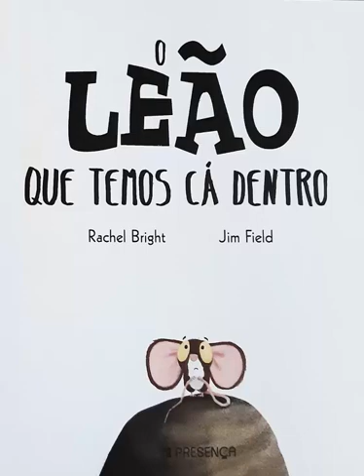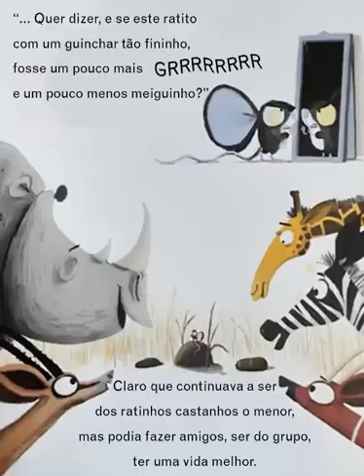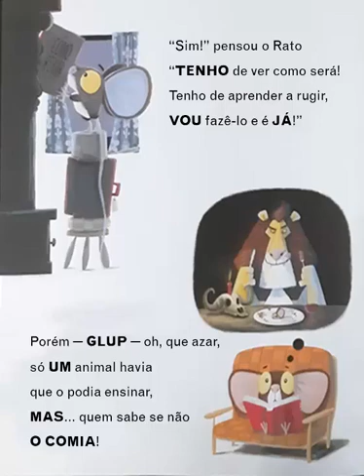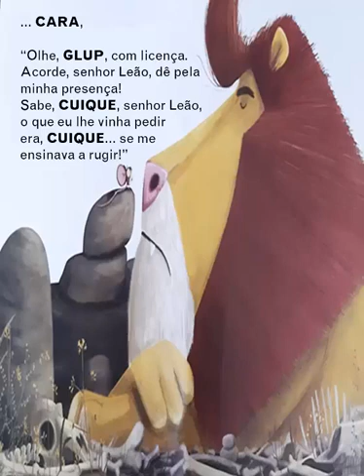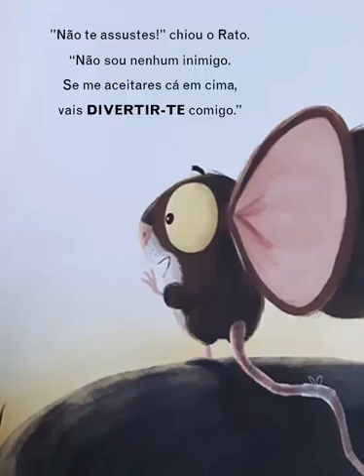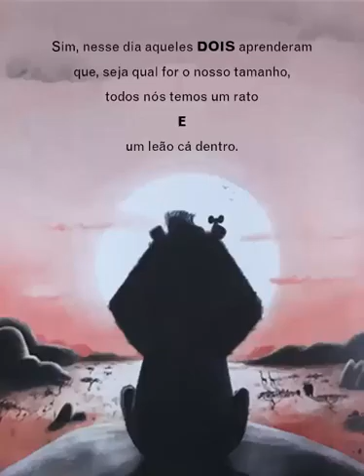📖 ESTÓRIA 📖 - O Leão que temos cá dentro